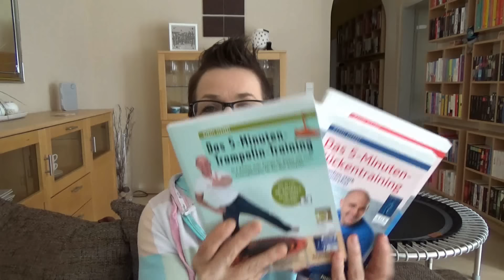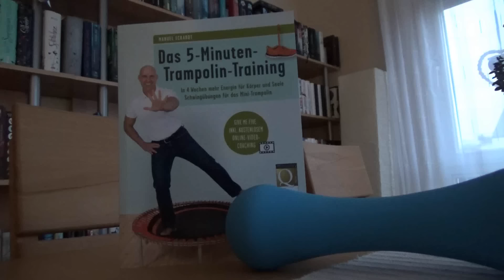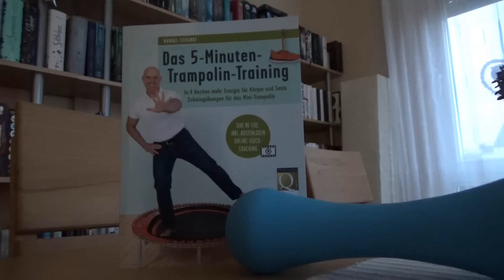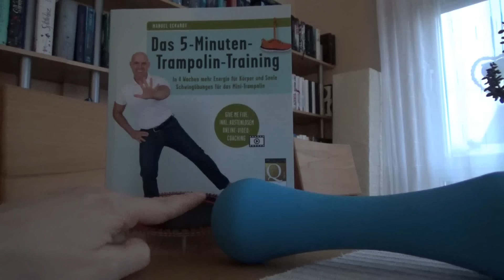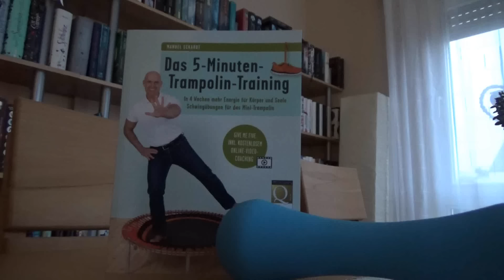Kossi gets fit # 26 - Mein Sportupdate zu Pur-Life und Bellicon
Alle Infos zum Bellicon und die genaue Konfiguration meines Bellicons findet ihr (jetzt ist auch Ratenzahlung für Kunden in Deutschland und Österreich möglich)

Gerstengraspulver Mit dem Code "GoKossi59" erhaltet ihr bei JOMU 5,90 Euro Rabatt pro Bestellung ohne Mindestbestellwert

JustSpices Mit dem Code "justkossi" erhaltet ihr eine Dose meines aktuellen Lieblingsgewürzes kostenlos dazu, wenn ihr eine Bestellung über 20 Euro tätigt. Derzeit ist der Code nicht mobil verfügbar, sondern nur am PC. Das aktuelle kostenlose Gewürz findet ihr immer in der linken Spalte meines Blogs

Für euch ändert sich preislich nichts und mir werden natürlich auch keine persönlichen Daten von euch übermittelt. Ihr könnt aber auch direkt auf die einzelnen Seiten gehen und meine Links somit umgehen. Ich benutze diese Links nicht, um euch damit Produkte "auf's Auge zu drücken", sondern ich empfehle nur Artikel, hinter denen ich zu 100 % stehe. Die Links füge ich freiwillig ein.

Infos zu mir:

Mein Name ist Andrea Koßmann und ich bin 46 Jahre jung ähm ... alt :-)
Im Januar 2009 habe ich mein erstes Video bei Youtube hochgeladen. Eigentlich sollte es ein Silvester-Dankeschön an meine Blogleser sein und da die Resonanz so riesig war, habe ich fortan in Videos über Bücher geredet und war somit die allererste (deutsche) Youtuberin, die dies damals tat. Ich freue mich sehr, dass ich soooo viele Menschen mit meinen Videos inspirieren konnte, selber auch Buchvideos zu machen und dass immer wieder neue Leseratten hinzukommen, die ihre Begeisterung mit uns allen teilen wollen! Und natürlich freue ich mich auch sehr, dass ich viele Menschen zum Lesen von tollen Büchern bewegen konnte. Auch, wenn sie immer schimpfen, dass ich sie mit meinen Buchtipps arm machen würde ;-) ♥

Dieses Videoprogramm benutze ich: